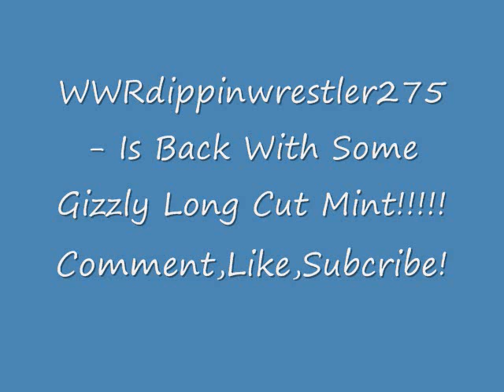WWRdippinwrestler275 - Grizzly LongCut Mint